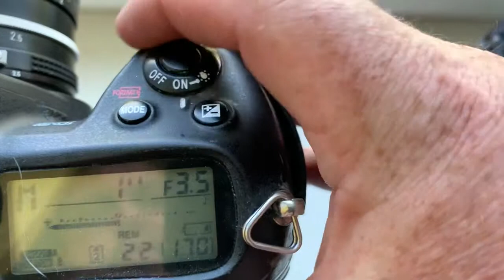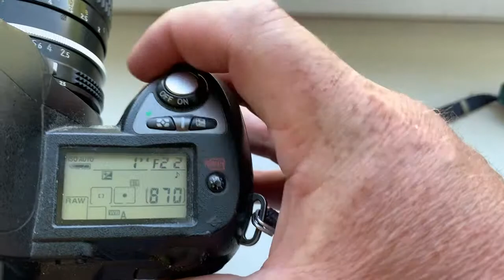Для Петра З. №2.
Nikkor Ai 105mm/f2.5-22 с Одуванчиком Лушникова